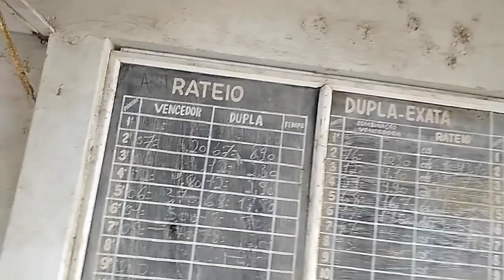ANTIGO JOCKEY CLUB ABANDONADO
O Hipódromo Lineo de Paula Machado, em Campos dos Goytacazes, foi considerado o terceiro mais importante do Brasil, atrás dos de São Paulo e Rio de Janeiro. Por conta de dívidas previdenciárias e trabalhistas, o “Jockey Club” entrou em declínio. Em 2011, foi leiloado pela Justiça por R$4,5 milhões, pagos por uma construtora.  Desde os anos 1950 até 2010, o lugar foi cenário de competições renomadas do turfe brasileiro. As corridas de cavalo atraíam pessoas de vários lugares, inclusive da capital. A história do Jockey Club de Campos chegou ao fim. Os as imagens realizadas dão conta de um passado glamouroso que não condiz com a realidade no presente. No futuro, tudo leva a crer que, cedo ou tarde, a especulação imobiliária pavimentará parte dessa memória. As fotografias podem ajudar a manter esse legado.